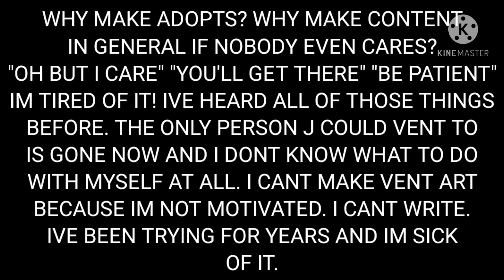WHATS THE POINT ANYMORE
AS I WAS MAKING THIS I NEARLY BROKE MY PHONE SCREEN TURNING ON DO NOT DISTURB BECAUSE THE SAME PEOPLE THAT TOLD ME MY ART WAS WORTH CENTS WERE HAPPILY CHATTING ANNOYINGLY IN A GROUP CHAT THAT IM IN AND I HATE IT!!! I JUST WANTED THEM TO SHUT UP SO BADLY.